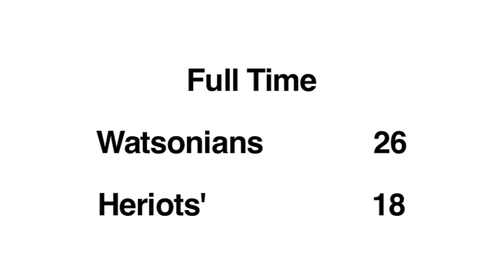Heriots 27 8 2016 Highlights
Highlights of the Watsonians v Heriots' game on 27 August 2016.